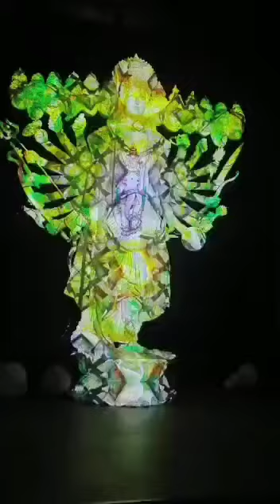ஓம் நமோ பகவதே வாசுதேவாய 🙏🙏💐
கட்டாயம் பார்க்க வேண்டிய பிரமிப்பு...வானத்தில் லேசர் விளக்குகளின் உதவியுடன் மகாவிஷ்ணுவின் பல்வேறு அவதாரங்களின் தரிசனங்களின் அற்புதமான காட்சிகள்...!